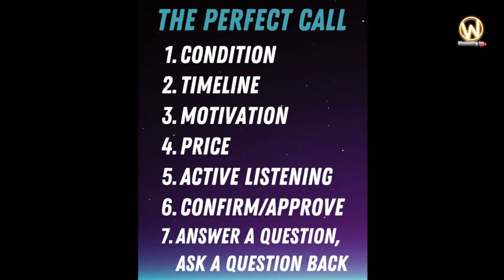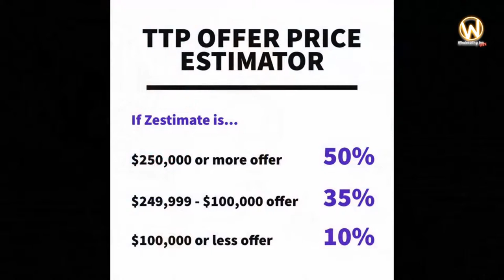Cold Calling Blueprint for Wholesalers // LIVE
Master THE PERFECT COLD CALL! Whether you're new to wholesaling real estate or a seasoned pro, these tips and strategies will help you improve your lead generation and close more deals. Take your cold calling skills to the next level 📈!!

Close deals faster with these amazing wholesaling resources below!

🏡 NEW WHOLESALERS! If you're just getting started, check out my FREE collection of resources

Brent Daniels is a multi-million dollar wholesaler in Phoenix, Arizona…

Brent has personally coached over 1,000 wholesalers and helped 10,000’s of others who listen to him host the Wholesaling Inc. podcast, watch his YouTube channel, and attend his live events...

A natural leader, Brent combines his passion for helping others with his high energy, “don’t-wait-around-for-business” attitude to help you CRUSH your wholesaling goals as quickly and easily as possible!